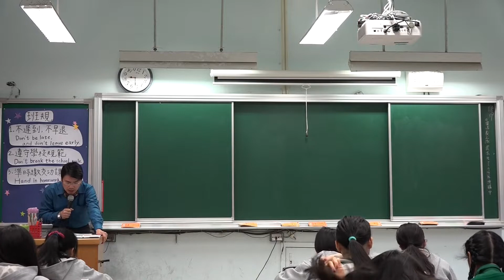珊瑚 -石珊瑚 -造礁珊瑚 -珊瑚蟲 -共生藻類 -珊瑚礁生態系裡的生產者是誰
其實還有軟珊瑚
非造礁珊瑚